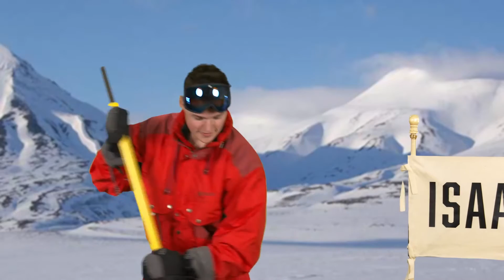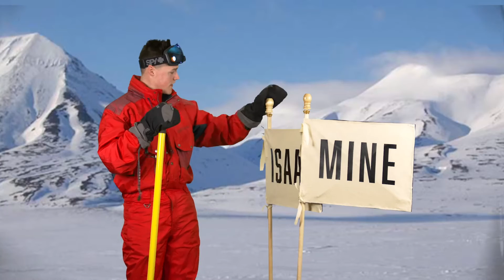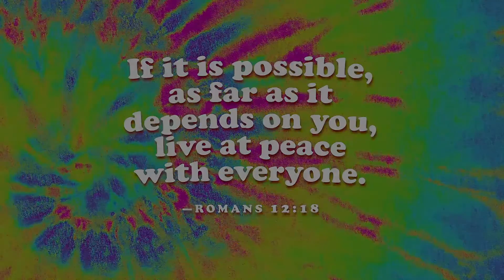UpStreet Online | Week 2 | 061221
Hi friends! It's UpStreet Time! For this week, we are going to continue learning about PEACE! And here in UpStreet, Peace means finding a way to work it out! Join us tomorrow 10AM as we play some games and sing new songs! See you friends!